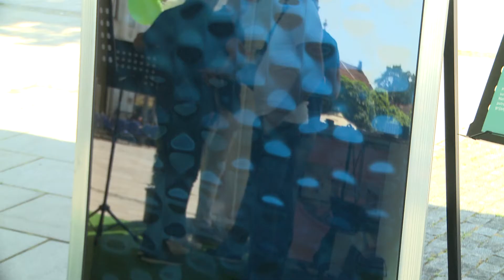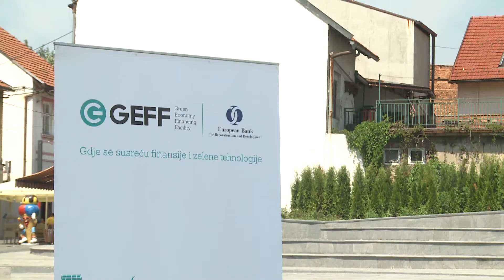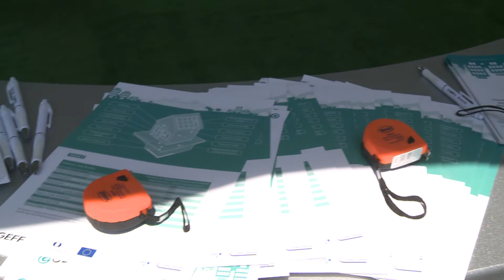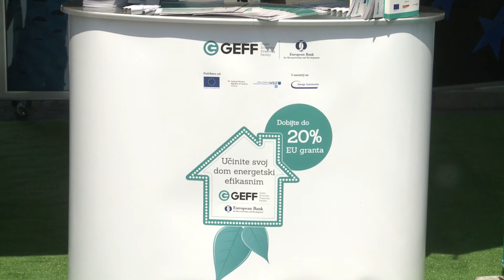Dani Energetske Efikasnosti Tuzla 2019